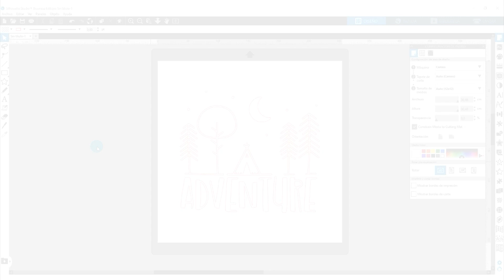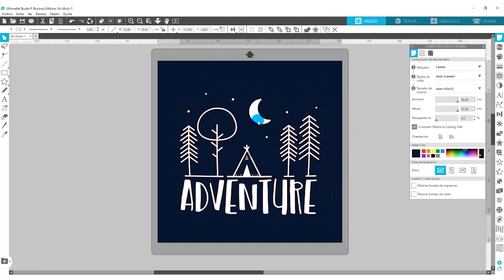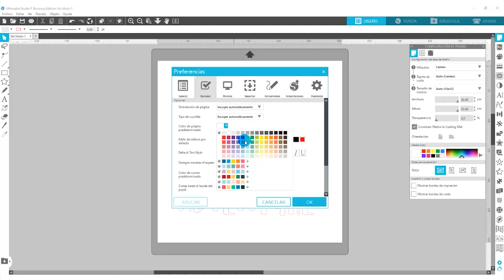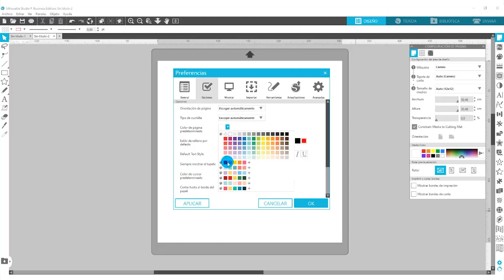Silhouette Studio. Cambiar el color de fondo de tu documento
A partir de la versión de Silhouette Studio 4.4.819 puedes cambiar el color de fondo de tu documento/página.